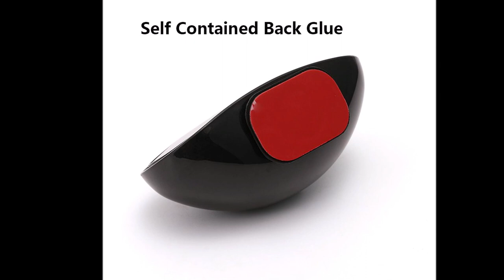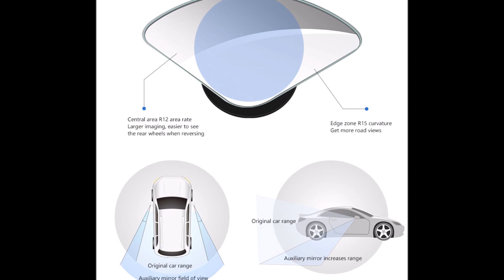Best Car Blind Spot Mirror Reviews 2023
In This Video I will Show You the Global Version the Original, Bran New Top selling Car Blind Spot Mirror Product on Aliexpress with Discount Price.
check Discount Price and Buy from Comment box Below Link